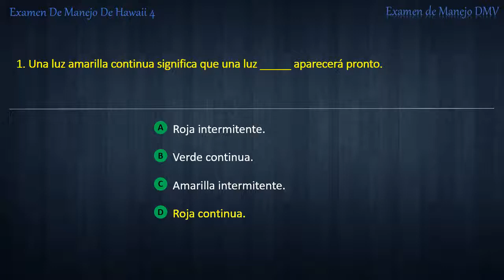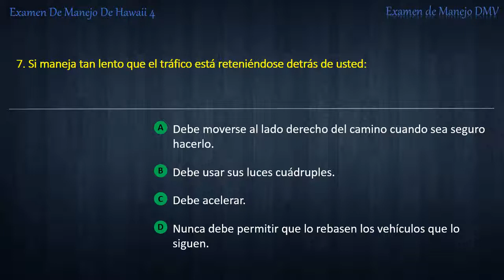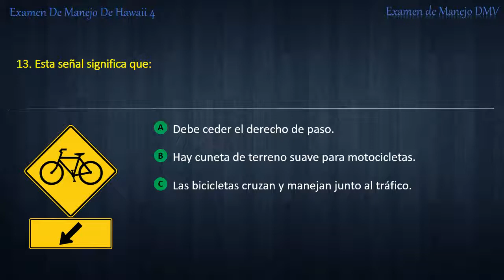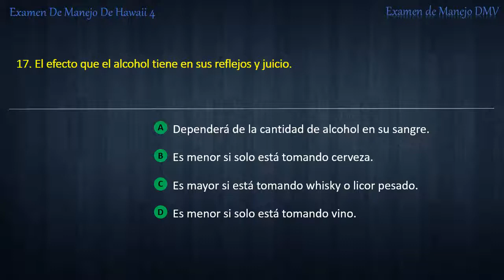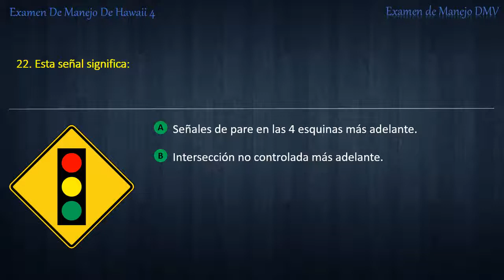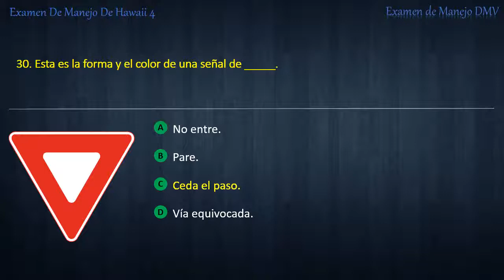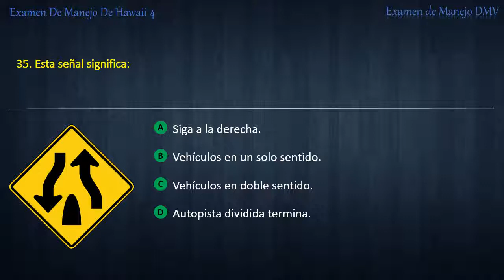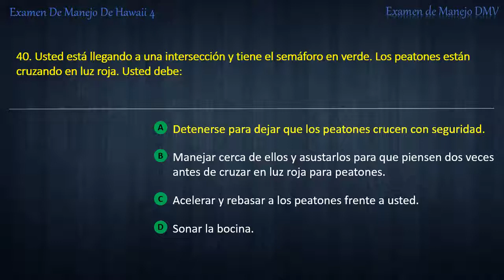Examen De Manejo De Hawaii 4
Por ExamendeManejoDMV